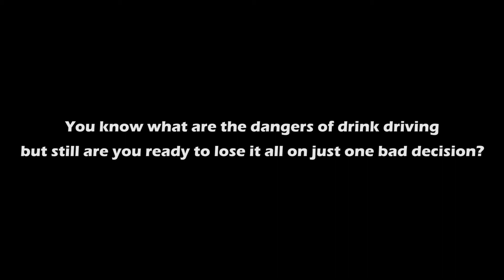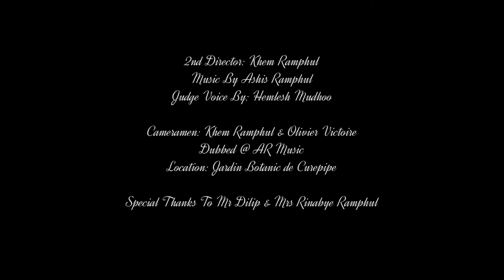Future - Official Short Film. Mauritius 2019 (1st prize Jury Award)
FilmLab 360 presents a new short film "FUTURE"
Directed by Olivier Victoire & Khem Ramphul,
Produced by Akeelesh Hurnauth & Prema Devi Hurnauth,
 Story by Akeelesh Hurnauth,
Staring Rouqayyah Kurrimbaccus (Rouq),
 Reshmee Jeetun (Resh),
 Akeelesh Hurnauth (Future) &
Ashis Ramphul (CID Officer)
 in collaboration with KR Pictures & AR Music

Judge Voice: Hemlesh Mudhoo
Cameramen: Olivier Victoire & Khem Ramphul
Vocals dubbed @ AR Music
Locations: Jardin Botanic de Curepipe & L'escalier
Special Thanks to Mr.Dilip & Mrs Rinabye Ramphul